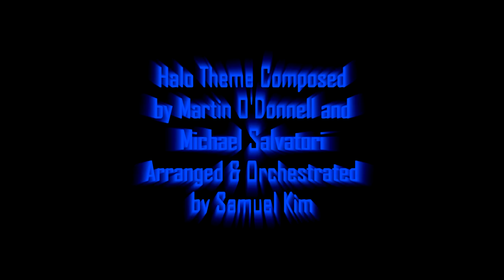Looking Back at Mythos 2021 | Clans of Sanghelios Act 3 [SPOILERS]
Looking back at Mythos 2021, our second year in the Mythos Universe.

We have MERCH now!!! Check out the PCM Armory :)